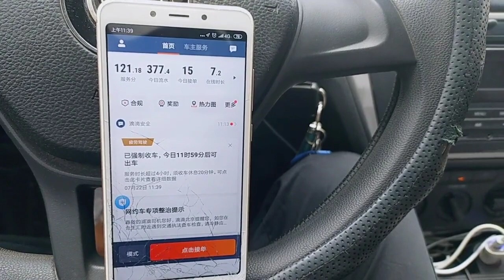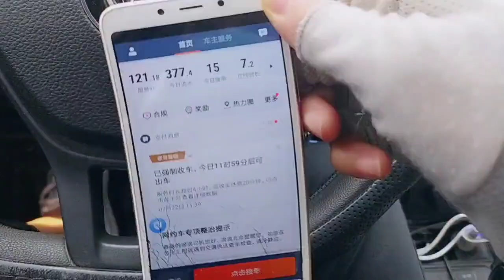今天成功的把滴滴跑成了货拉拉！这单子接的一点脾气都没有！